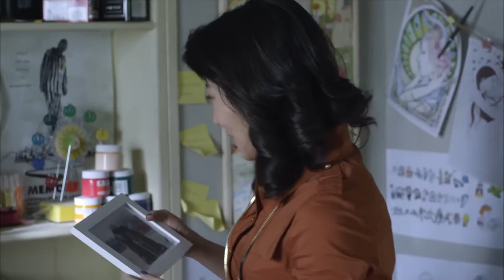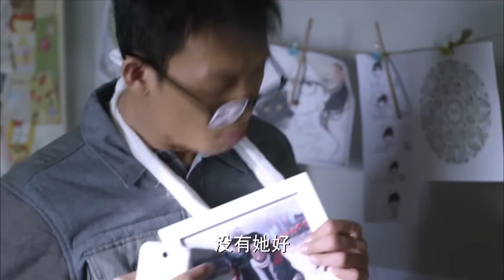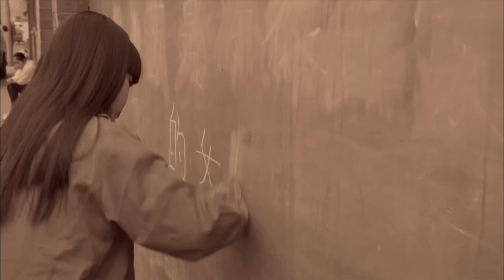MULTISUB《藏不住对你的喜欢》13：呆萌率真少女为爱放弃一切却惨遭抛弃，后阴差阳错嫁给草根文艺男，两人假戏真做历经坎坷，终迎来爱情的春天（《狂飙》张译、《楚乔传》赵丽颖）❤️华语甜剧社